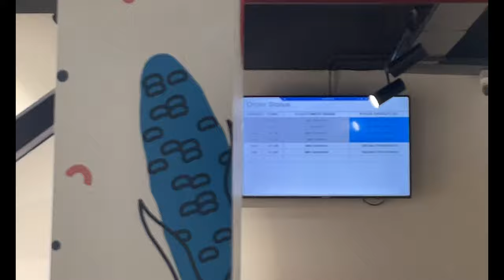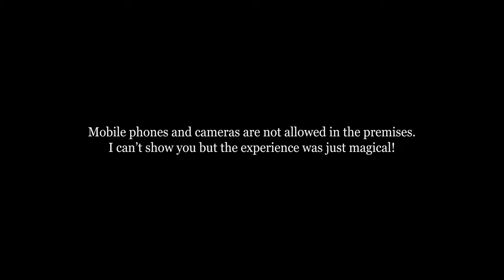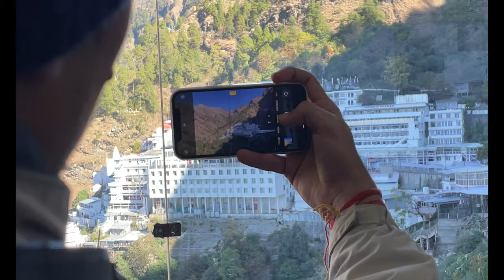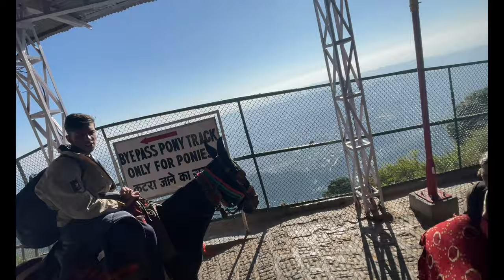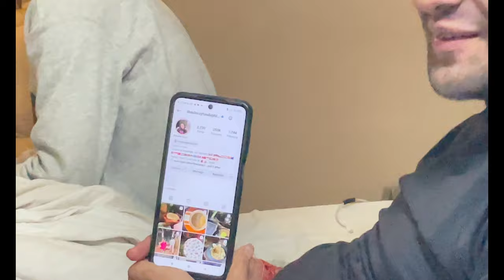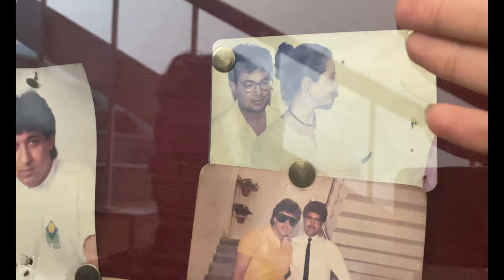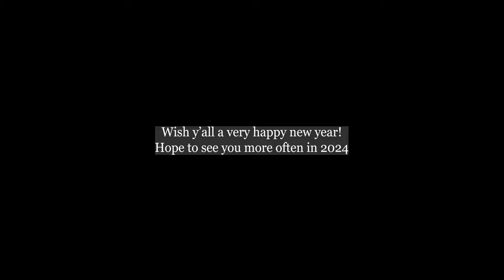When MBBS students went to Katra 😲 - Vaishno Devi Yatra (Part 2)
Welcome to part 2 of Katra Vlog! ✨
In the last Vlog you saw the Yatra journey. In this Vlog, see the majestic views from top, the whole trip and the fun in between. The Vlog is totally fun packed with excitement, happiness and laughter. Embark on this journey along and you'll definitely enjoy a lot. 😍

Also, wish you all a very happy new year !! 🎆